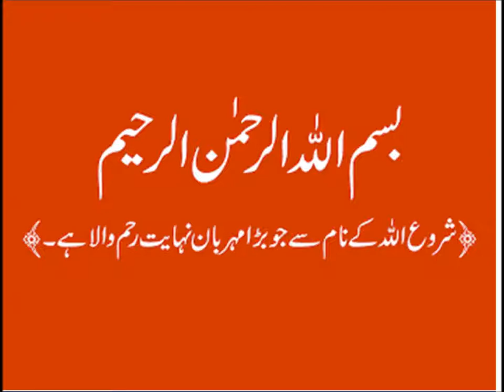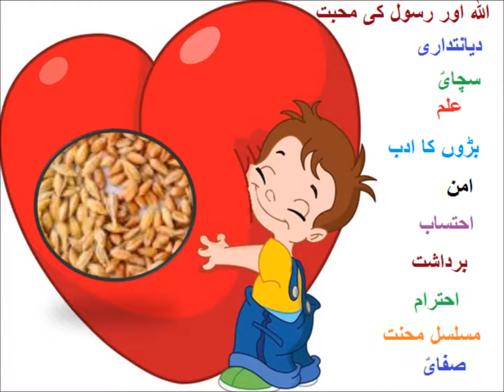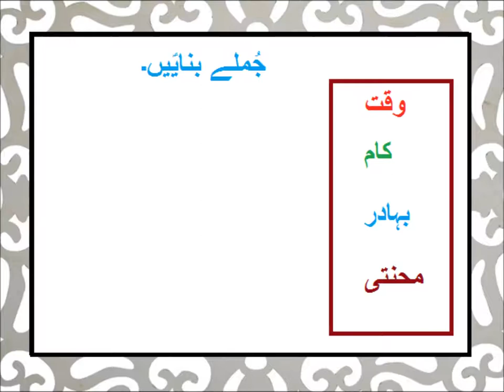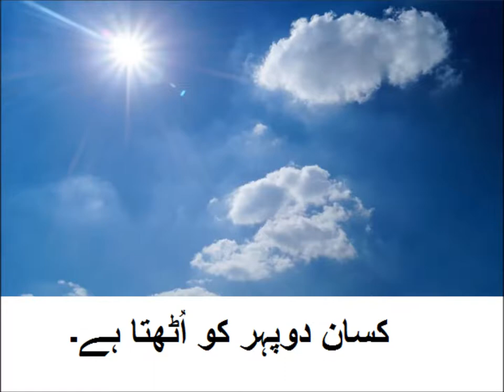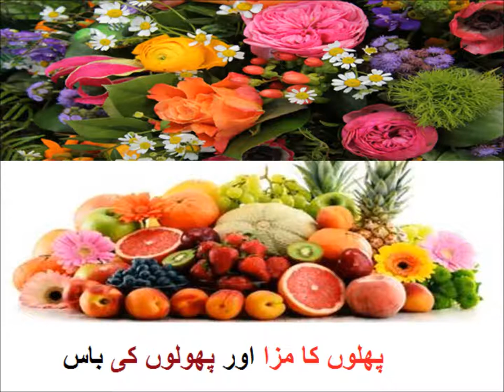Urdu Nazam/اردو نظم بہادر کسان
Class 3 Urdu sabaq 42, Urdu poem Bahadar Kisan, اردو نظم بہادر کسان